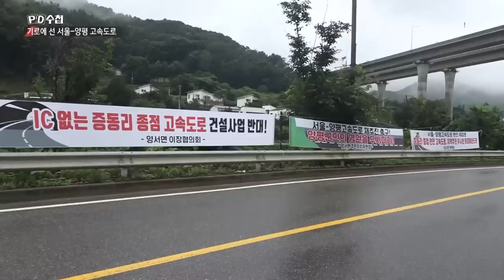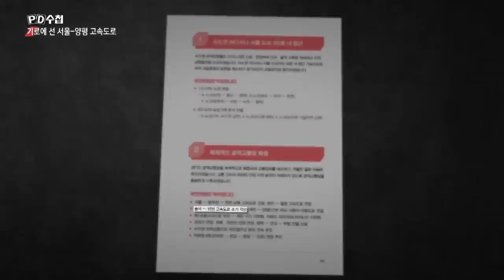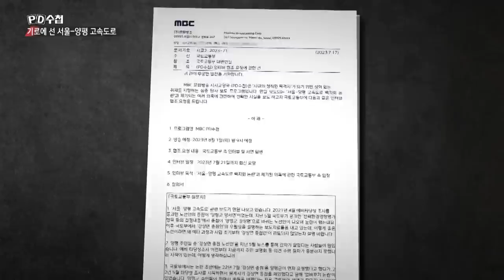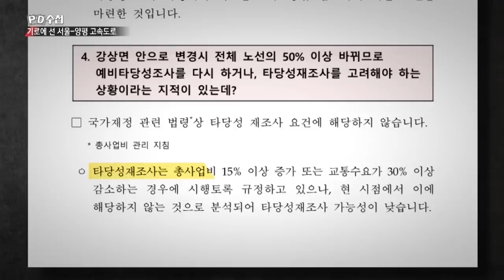이대로 백지화? 기로에 선 서울-양평 고속도로 - 후반부 - PD수첩 2023년8월1일 방송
백지화인가 재추진인가?
‘서울-양평 고속도로’의 앞날은?